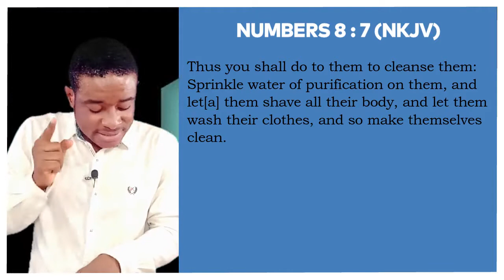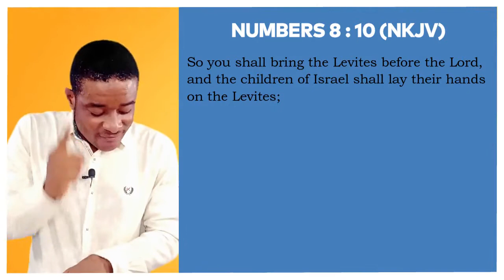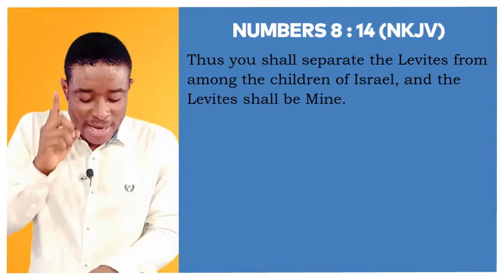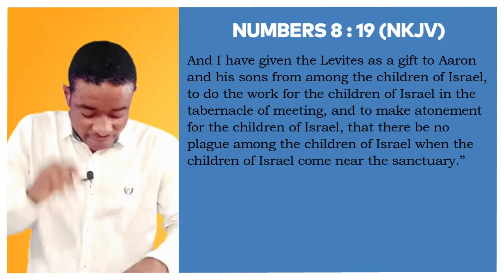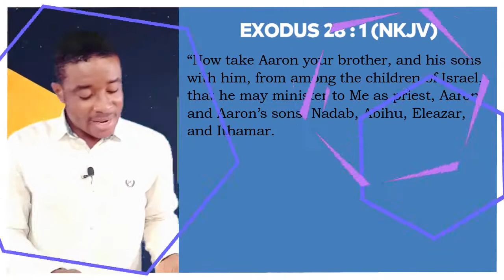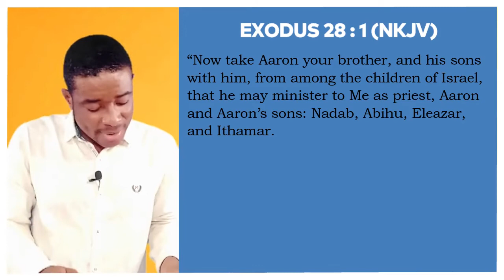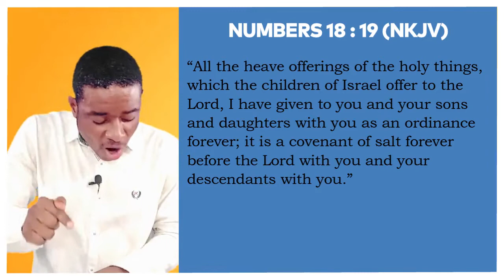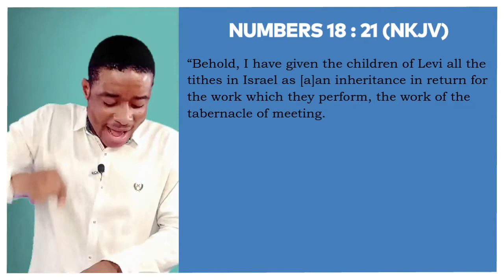Does Your Pastor Qualify To Collect Tithe?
Tithing has become very controversial and in this study, we take a look into how one qualifies to become a tithe collector. Yes there is a qualification needed, it's not just about being a man of God.